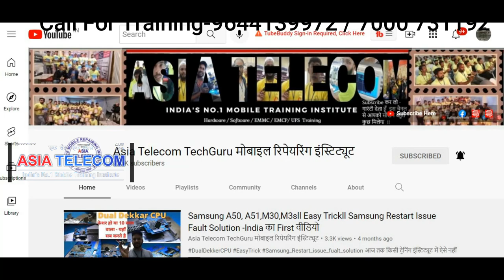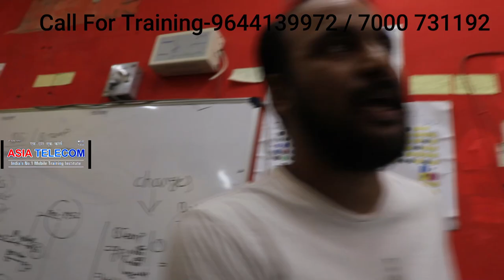बिना Boreno के लाइन कैसे Find करे , BaT_ID / Bat_Therm ,ट्रेसिंग कैसे करना है ?